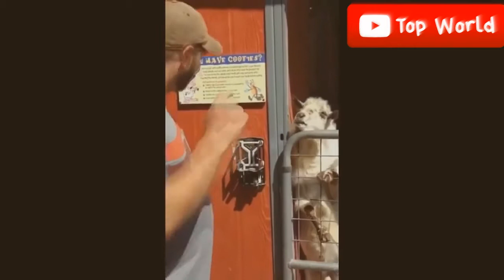Funny Video Crazy Goat annoying the 🐶 Dog, Kambing vs Anjing